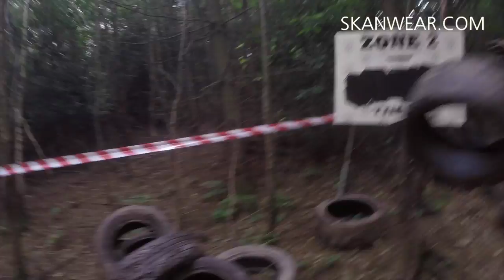Mudnificent 7 Challenge - Bright Sparx Team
Short film of the Skanwear Bright Sparx team effort to raise money for the Electrical Industries Charity. The final total raised was £563. Well done everyone!